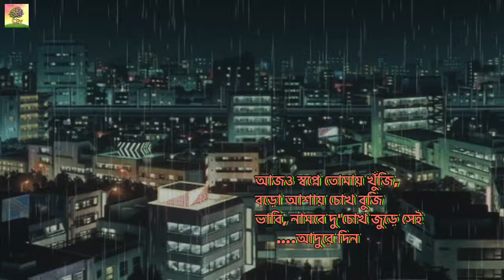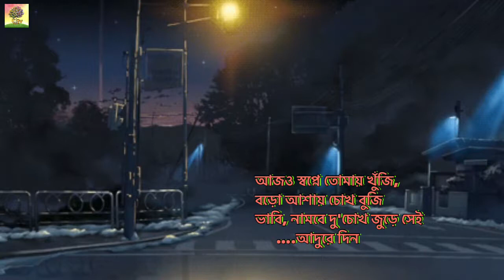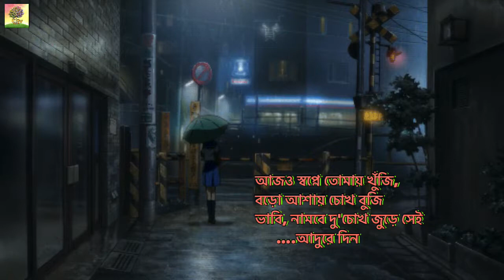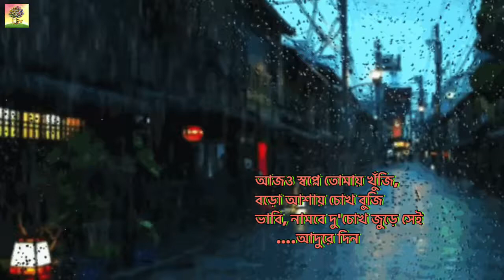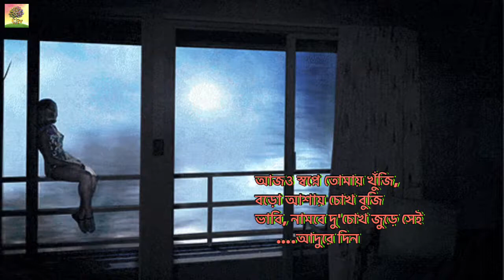Adure Din | Bangla Song | Music By Ranajoy Bhattacharya